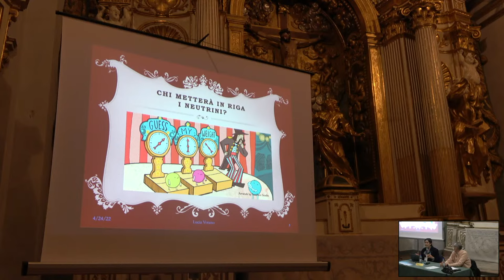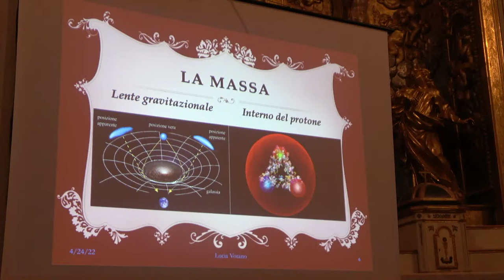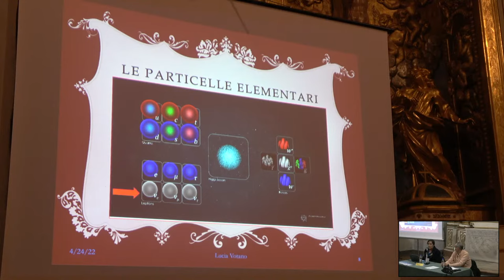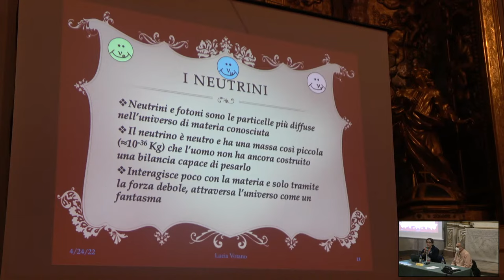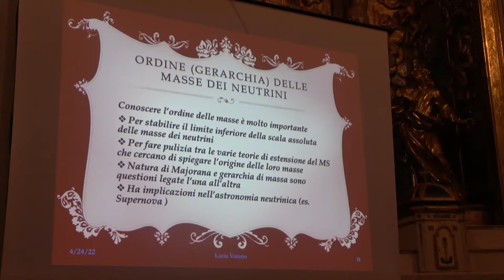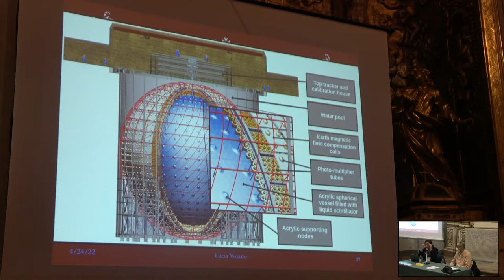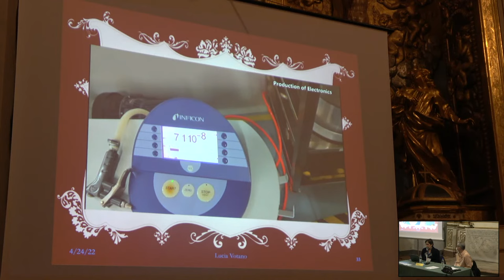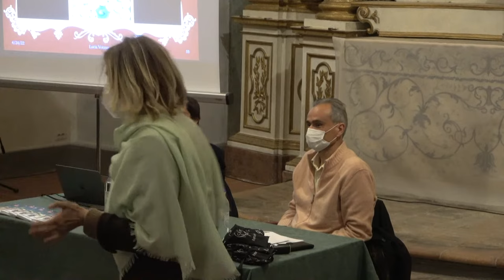Lucia Votano: Chi metterà in riga i neutrini?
Le particelle elementari e i mediatori delle forze traggono la massa dall’interazione con il campo di Higgs. Fanno eccezione gli elusivi neutrini dai molti misteri. Esiste un limite superiore complessivo alle loro masse ma ne ignoriamo l’origine, perché siano così leggere e come ordinarle. Una sfida per gli esperimenti di prossima generazione: il primo sarà il gigante JUNO, una grande collaborazione tra Cina, Europa e Russia.